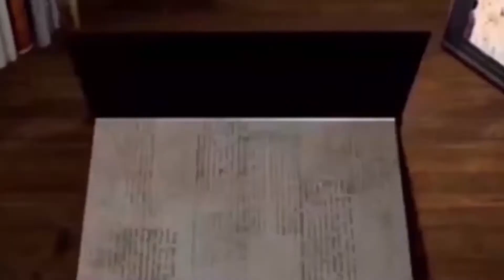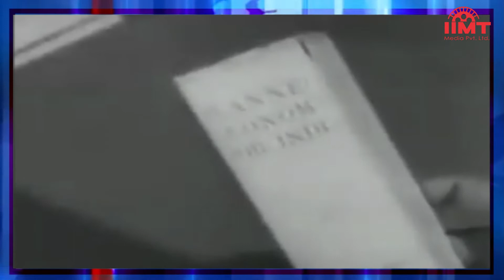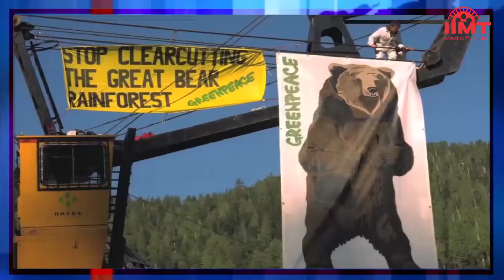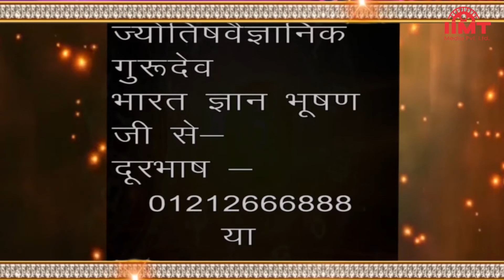HISTORY OF THE DAY @ आज का इतिहास || 15-September || TODAY'S HOROSCOPE @ आज का राशिफल || IIMT MEDIA